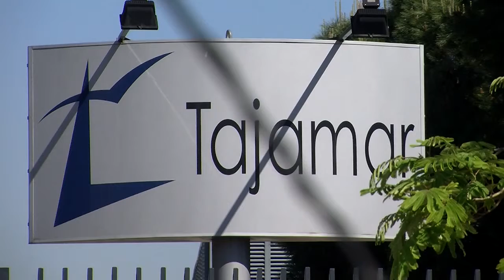Jornada La Huella del Carbono - Mesa Redonda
Jornada la Huella del Carbono, celebrada en el Instituto Logístico Tajamar, el 3 de Julio en colaboración con UNO. Moderada por Marta Aguilar.